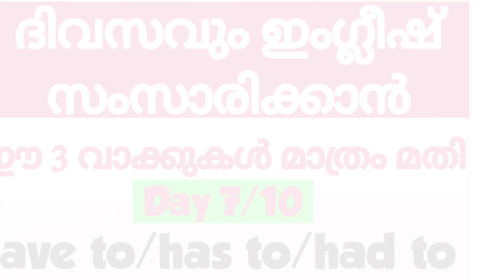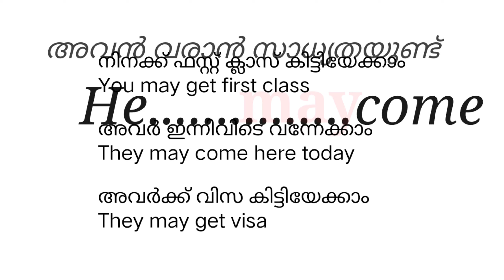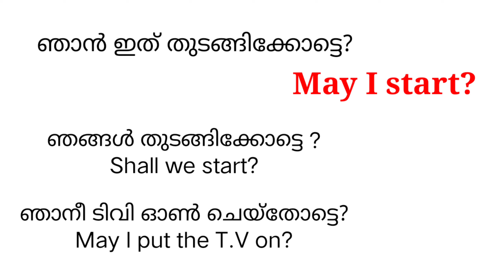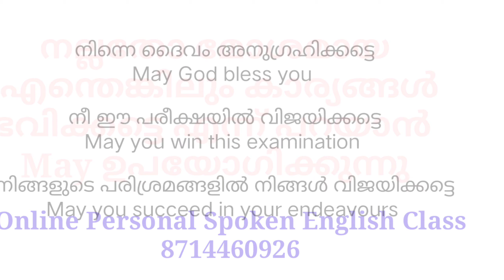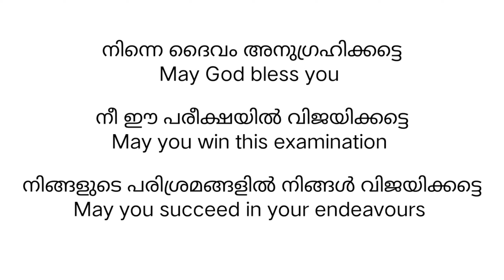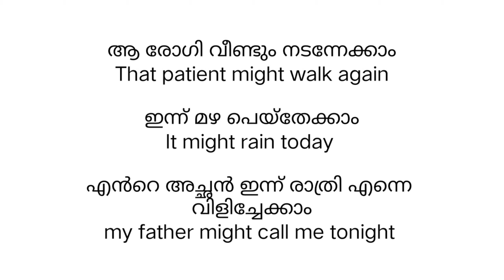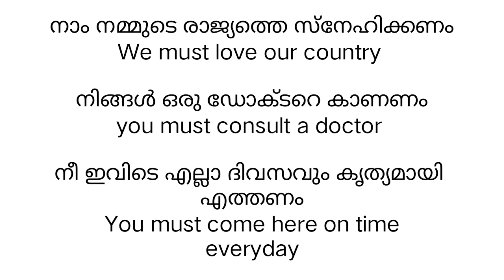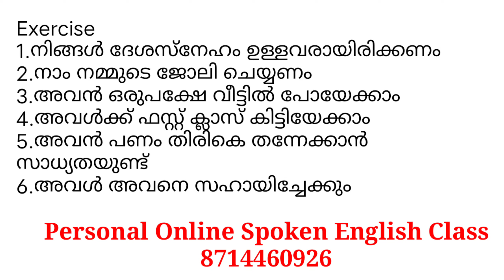Day8/10# എന്നും ഇംഗ്ലീഷ് ഇങ്ങനെ സംസാരിക്കൂmay/might/must/englishwithasee/spokenenglishmalayalam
10 ദിവസം മതി ഇംഗ്ലീഷ് സംസാരിക്കാൻ#haveto/hasto/hadto/willhaveto#englishwithasee#spokenenglish

TOP 3 TIPS FOR SPOKEN ENGLISH#BEGINNERS ENGLISH